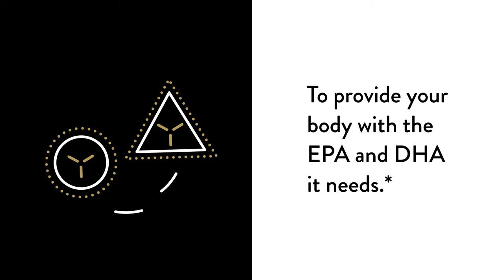Super EPA Pro by Thorne